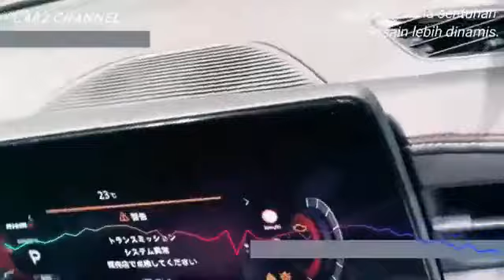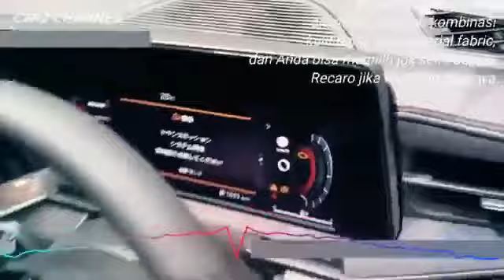3 1 Nissan Aura Nismo 2